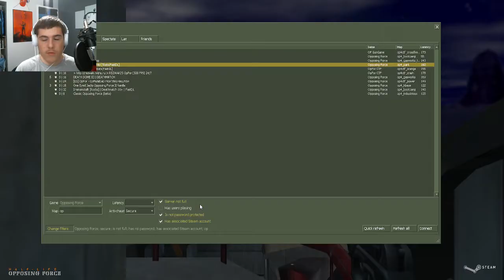Half-Life: Opposing Force Deathmatch Part 1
Welcome to Half-Life: Opposing Force Deathmatch. Here we just shoot and kill and win first place.